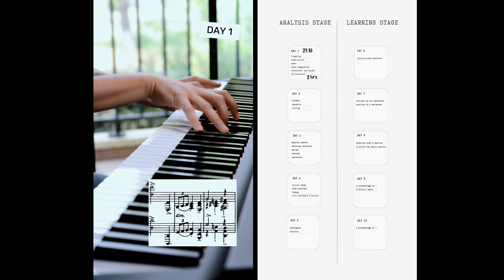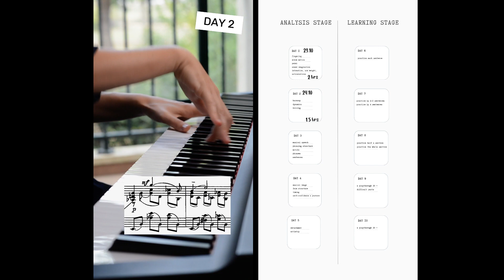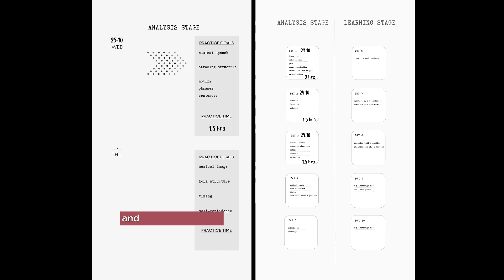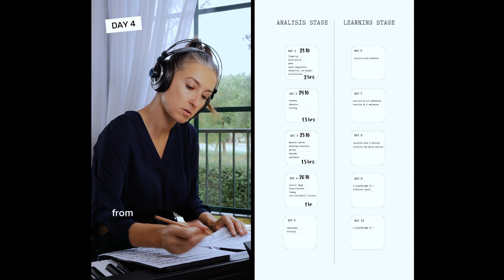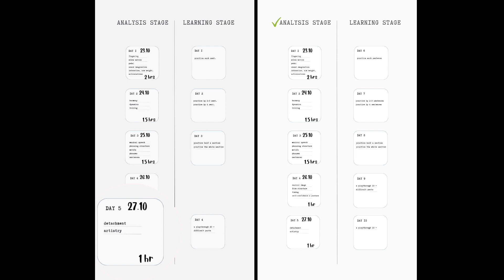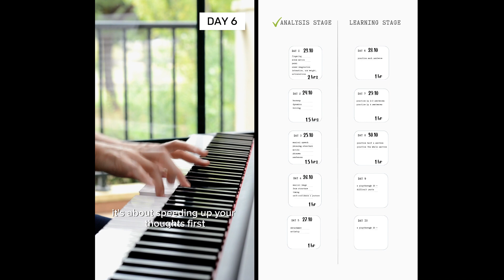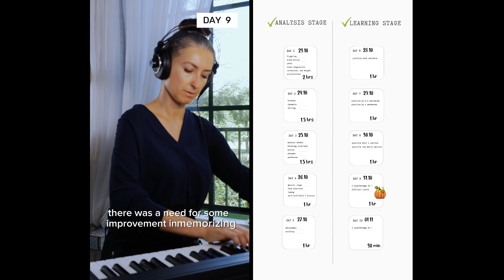12 hrs Challenge - Rachmaninoff 2 mvt 3